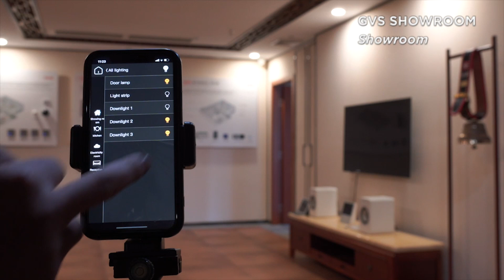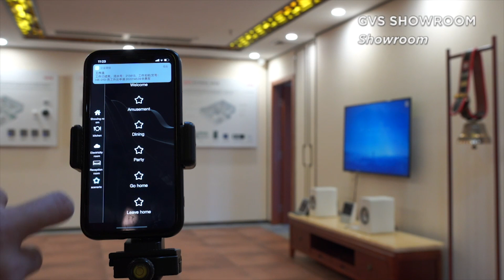GVS Showroom Showroom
Air1 Server for Air Home Remote Pro APP
Server for mobile/tablet APP, 2 folds RS485 converters, configured by PC software.
Installation: DIN-rail Mounted

Do you want the functions like cameras, smart locks, lighting, and curtain controls are all in the hands of them by remote control ? No worry, GVS Air1 gateway can help to accomplish the functions, it also has the App. Please check the below information of the device:

Support standard KNX gateway for phone/tablet App connection
Support standard Tuya wireless protocol devices
Support customized scenarios for end users
Support cloud service with remote control of WIFI/3G/4G/5G

AirHome Remote Pro APP, for iOS & Android phone/tablet
App for remote control of KNX system, works on iOS and Android mobile/tablet/PC, support remote control under LAN, 4G, 5G.

If interested, free to contact Nia